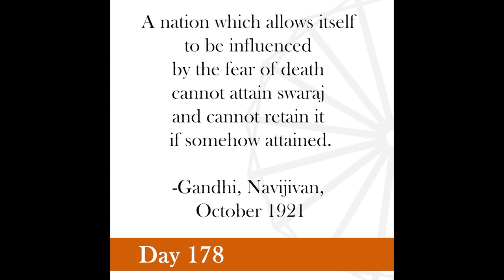Nonviolence Daily | Day 178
A nation which allows itself to be influenced by the fear of death cannot attain swaraj and cannot retain it if somehow attained.
-Gandhi, Navijivan, October 1921